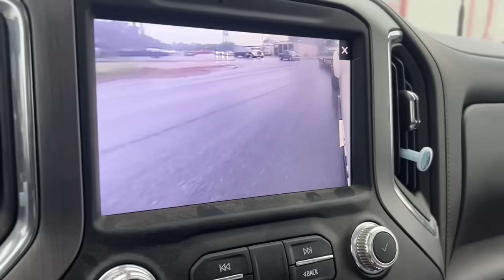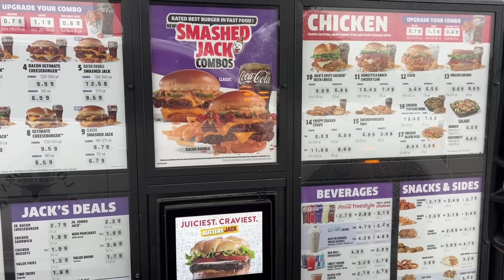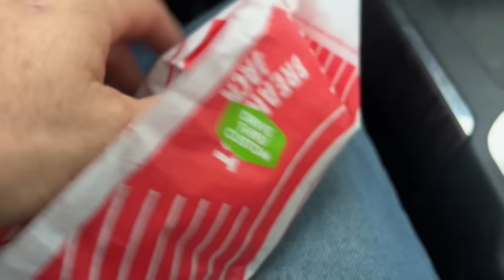Daddy’s Girls Take a Road Trip